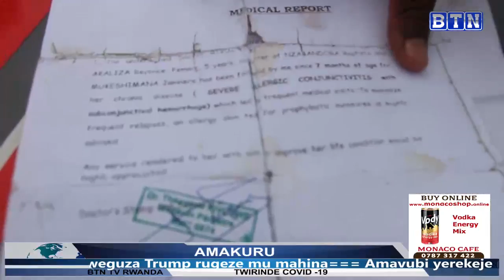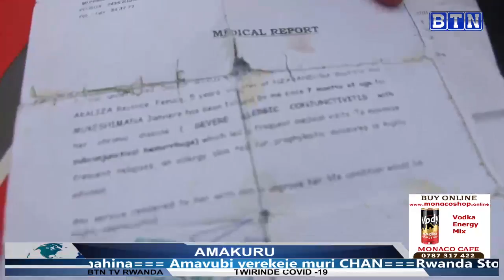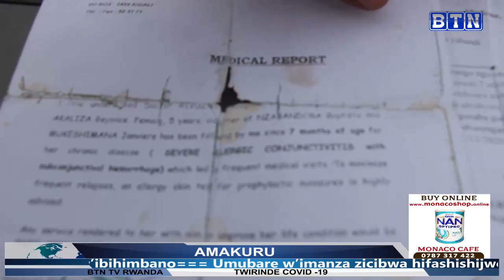Nimba ufite umutima wa kimuntu ntugende udafunguye iyi nkuru kandi inkunga yawe hari icyo yabamarira